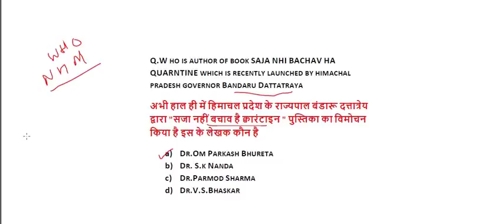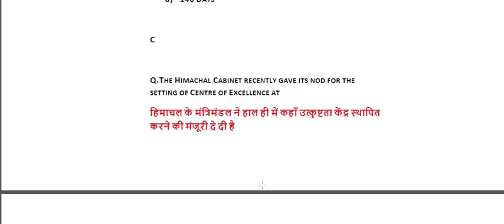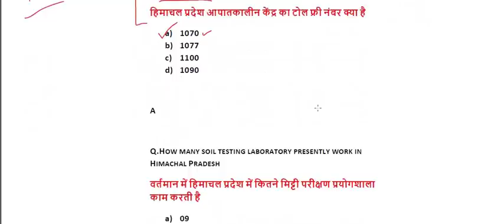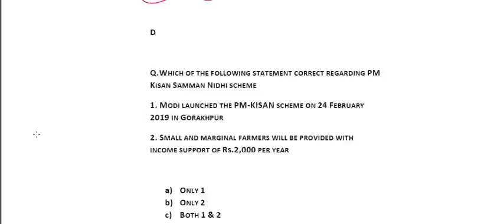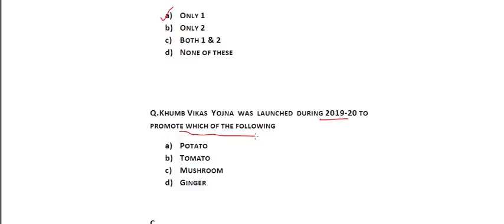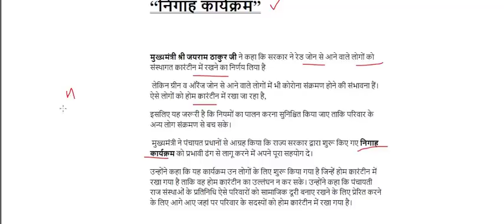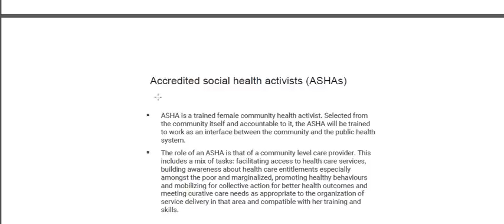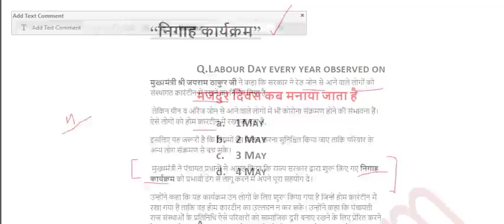GIRIRAJ HIMACHAL PRADESH CURRENT AFFAIRS || HP GIRIRAJ NEWSPAPER DISCUSSION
IN THIS VIDEO WE WILL DISCUSS IMPORTANT HIMACHAL PRADESH CURRENT  QUESTIONS